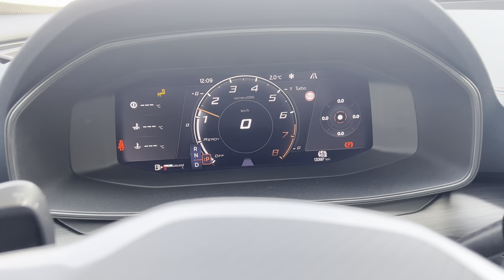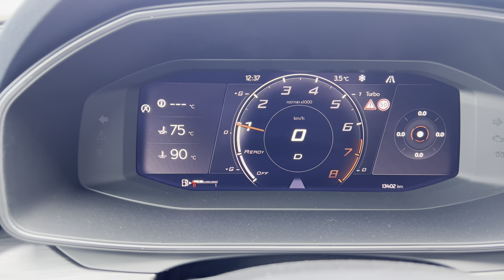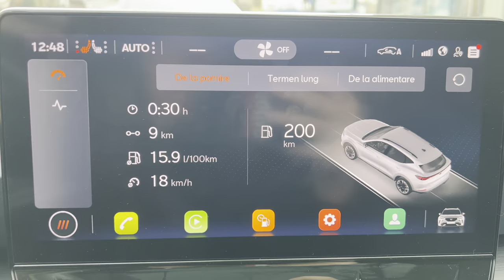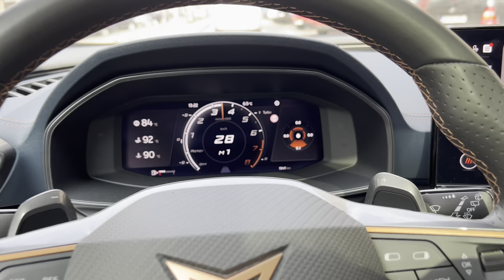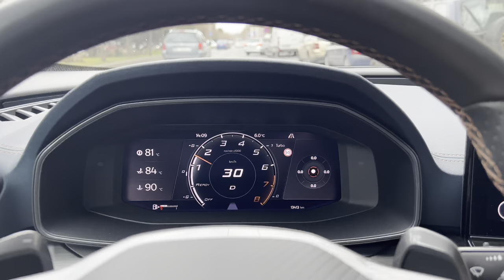SURPRIZA DE 8 MARTIE 🌷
❗️ Buy the best video game keys at the best price!